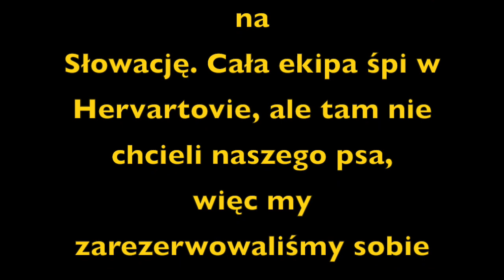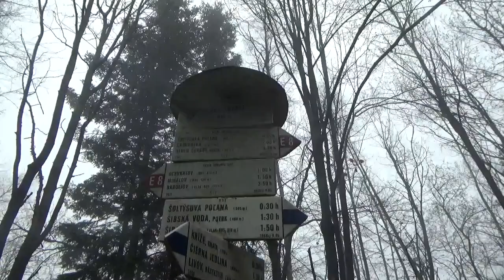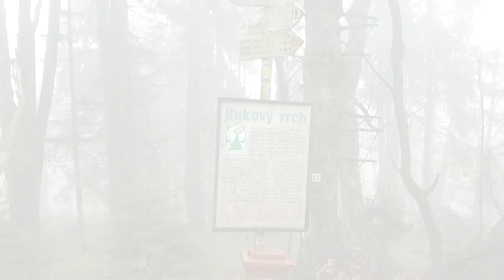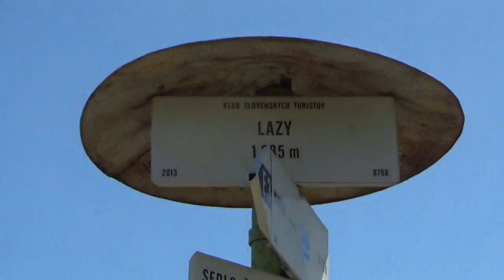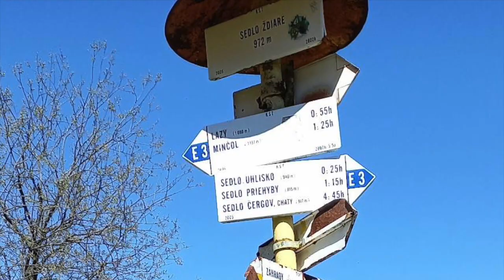Wekend majowy Góry Czerchowskie, Słowacja 2023